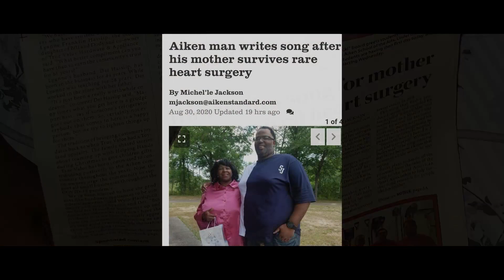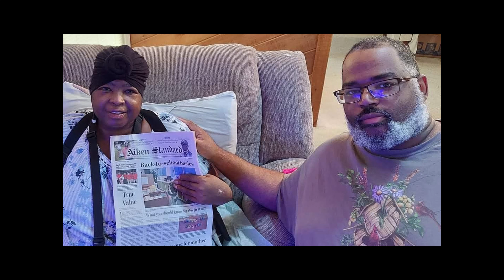BiG Bailey - Johnnie Mae (feat. Lolita Pierre) OFFICIAL MUSIC VIDEO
Director: ConQuer Jones aka CW Comer of MVP Productions
Song Production: Tamell Bailey aka BiG Bailey
Audio Engineering: Tamell Bailey aka BiG Bailey

"Johnnie Mae" is featured on Big Bailey's 15 track "Never Quit On Your Dreams" to listen and more !!

OFFICIAL SONG LYRICS:

Johnnie Mae, here is why we thank you

I love you like no other, mother it’s easy to say
You’re a blessing from the Lord above and you created me
You protected me from harm, when it was cold you kept me warm
Never neglected me so I’m, just saying thanks mom
Close your eyes and imagine, let me take your arm
On a journey through the havoc, before I was born
In 1983, Queens bridge memorial
After nine months with me, that’s when I departed you
Ain’t no need in guessing, I would give what you gave me
My life if yours was in need of saving
Hope you know what you’re worth and you hear what I’m trying to say
No one on this earth can replace you Johnnie Mae

Though I always felt your pain, happy to have your last name
Seen you struggle day to day, so I kneel down and pray for
When I hug you feel the flame, all the strength burning in you
Mother you know I love ya’, your legacy will continue

Now you’re by yourself, all alone, no father for me
Left to raise two boys, thank God for family
If it wasn’t for my Grandmother none of us would be here
She was the prescription in your lenses, made you see clear
Let you know that you should bring me back to the Cackalack
I was born in New York, but the South’s where you raised me at
I really mean that you raised me, I’m gifted
In America today a good parent’s a privilege
You fought against the odds, worked hard on your job
To support our whole family, even uncles and aunts
Made sure I had a father figure, uncle Cool and bro Jeff
Only put God above you but you’re just behind one step

I take a vow, to make you proud
Mother, a take a vow just to make you proud
Till my last breath, I take a vow just to make you proud
Mother don’t stress, cuz your legacy is in me now
Always told us give you flowers before you’re departed
Been watering this for hours mom, this is your garden
Johnnie Mae, no one can replace you

Johnnie Mae-you know I love you Mother
Here is why we thank you-you know I love you Mother

Now I want everyone to look their Mother straight in the eyes and say
Every single day, you know I love you Mother
(You know I love you Mother)
You don’t have to wait until Mother’s Day to show appreciation
If she’s passed and gone, pray and say I love you Mother
If she’s miles away, call her say I love you Mother
And if you’re estranged from your mother, now is the time to unite
We gotta come together (you know I love you Mother)
We gotta do better, just smile and say

Songwriters: Tamell Bailey